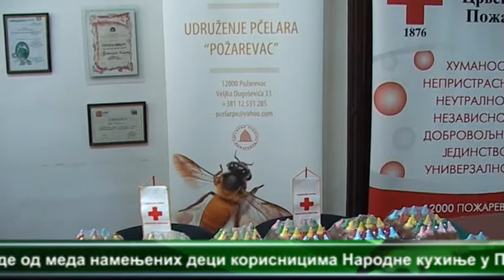Donacija proizvoda od meda Crvenom krstu Pozarevac